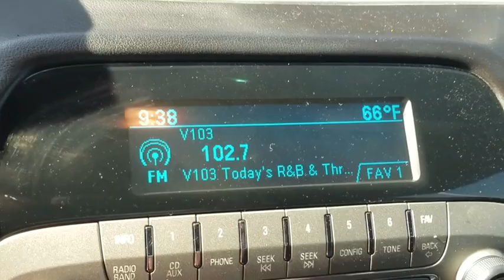2013 Chevrolet Camaro Bourbonnais, Frankfort, Matteson, Manteno, Manhattan, IL 30637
Inferno Orange Metallic Used 2013 Chevrolet Camaro available in Bourbonnais, Illinois at Terry's Ford. Servicing the Frankfort, Matteson, Manteno, Manhattan, IL area.

Terry's Ford
363 N Harlem Ave

Only 36,799 Miles! Scores 27 Highway MPG and 18 City MPG! This Chevrolet Camaro delivers a Gas V6 3.6L/217 engine powering this Automatic transmission. WHEELS, 18 (45.7 CM) HERITAGE STEEL, WHEEL AND TIRE, SPARE, COMPACT includes 18 (45.7 cm) steel spare wheel, TRANSMISSION, 6-SPEED AUTOMATIC includes TAPshift manual shift controls on steering wheel (STD).*This Chevrolet Camaro Comes Equipped with These Options *SEATS, FRONT SPORT BUCKET includes adjustable head restraints and folding rear seat with trunk pass-through (STD), LICENSE PLATE BRACKET, FRONT, INFERNO ORANGE METALLIC (Additional charge - premium paint.), ENGINE, 3.6L SIDI DOHC V6 VVT (323 hp [240.8 kW] @ 6800 rpm, 278 lb-ft of torque [375.3 N-m] @ 4800 rpm) (STD), BLACK, LS CLOTH SEAT TRIM, AUDIO SYSTEM, AM/FM STEREO WITH CD-ROM AND MP3 PLAYBACK music navigator, Graphic Information Display (GID) and auxiliary input jack, includes outside temperature display (STD), 2LS PREFERRED EQUIPMENT GROUP includes Standard Equipment, Wipers, front intermittent, Windows, power with driver and passenger Express-Down/Up, Wheels, 18 (45.7 cm) heritage steel.* The Experts' Verdict...*As reported by KBB.com: Sports car buffs looking to get a great deal of horsepower for the money will find the 2013 Chevy Camaro an enticing proposition. And for those looking to turn some heads, the Camaro has plenty of show to match its go.* Stop By Today *A short visit to Terrys Ford located at 363 S Harlem Ave, Peotone, IL 60468 can get you a trustworthy Camaro today!